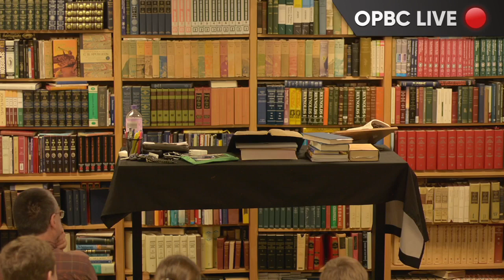Catholic Persecution of the Donatist - Pastor Jason Cooley